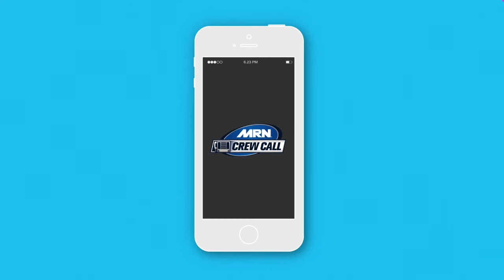MRN Crew Call - Mar 6, 2019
No one in NASCAR is hotter than Team Penske right now and their mechanic Kyle Power joins Rocko Williams on this edition of MRN Crew Call presented by MoneyLion.